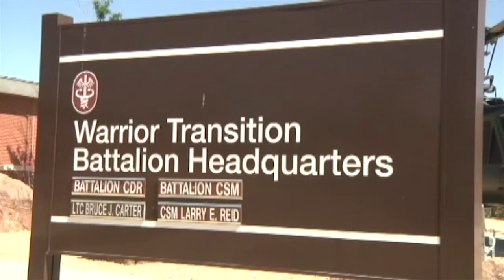VCSA visit to Fort Bliss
Gen. Daniel B. Allyn stops by and visit with soldiers at Fort Bliss' Warrior Transition Battalion, 3-1 Memorial, and the Sergeant's Major Academy, May 6, 2015.